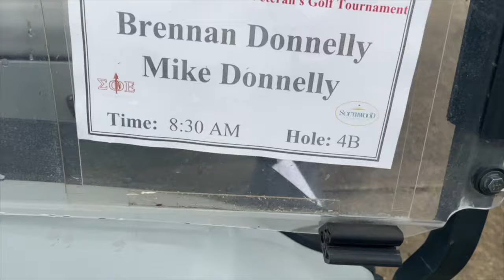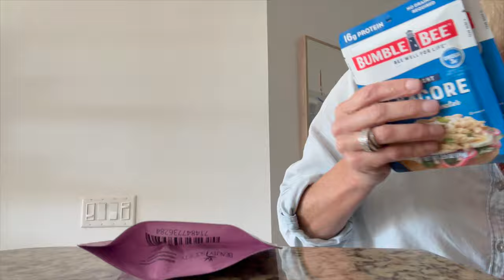Divide and Conquer: Special Weekend With Our Kids